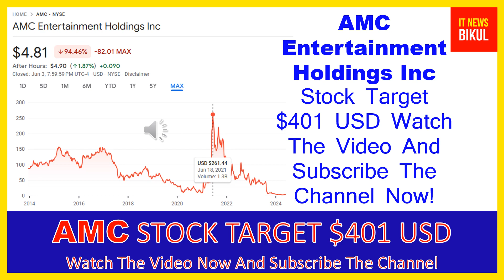AMC Stock - AMC Entertainment Holdings Inc Stock Breaking News Today | AMC Stock Price Prediction